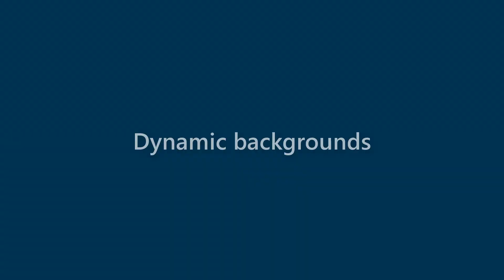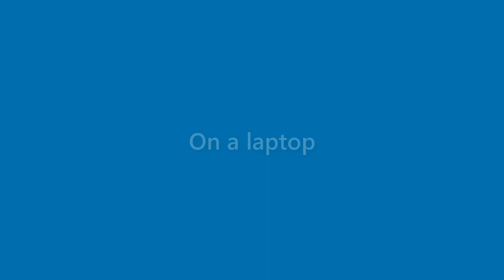Dianna Klein - appearance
Name Look - Dianna Klein - appearance. In this video we present "Dianna Klein" name look and feel in various scenarios.
This video will cover:
How does "Dianna Klein" look as a personal letterhead?
How does "Dianna Klein" look on a business card?
How does "Dianna Klein" look on a computer/laptop screen?
How does "Dianna Klein" look with different background colors?
How does "Dianna Klein" look with various fonts?